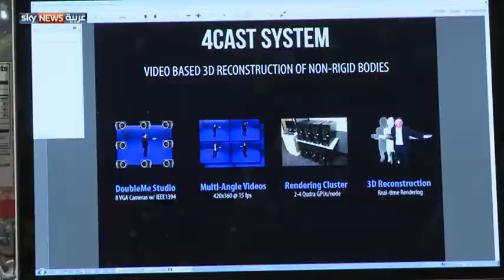"الواقع الافتراضي المعزز".. منافسة شرسة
يشهد عالم الواقع الافتراضي المعزز منافسة شرسة بين الشركات الكبرى بهدف الاستحواذ على سوق يقدّر حجمه بمليارات الدولارات. وبينما اقتصرت بدايات هذه التقنية على ألعاب الفيديو، فإنها اليوم تشمل مجالات متعددة.